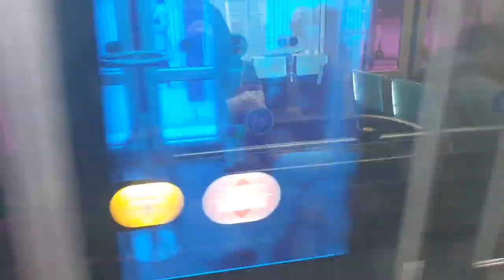From Moscow to New York in 18 minutes (TheTimTraveler staycation challenge)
There is a small Russian Orthodox church in my hometown and also a replica of the well known knotted gun at the UN building in New York. Both are connected via the new tram line.
Also not there is no need for any tickets. so all this done for 0€ because all transports are free in Luxembourg.